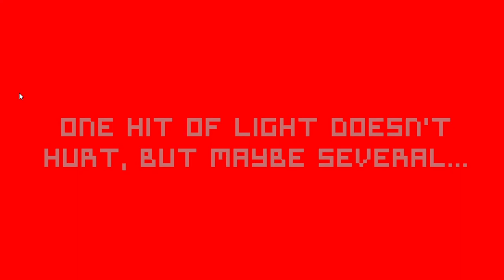THIS NIGHT IS STRESSFUL | Five Nights at Freddy's The Last Sigh Part 3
MY GOD THE LORE. This night was stressful... But, what happened to the guard?